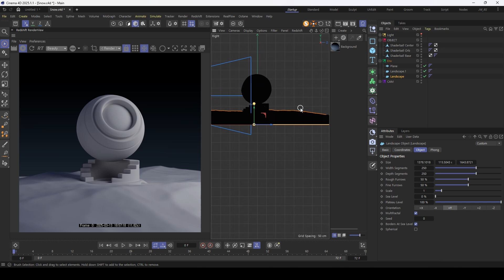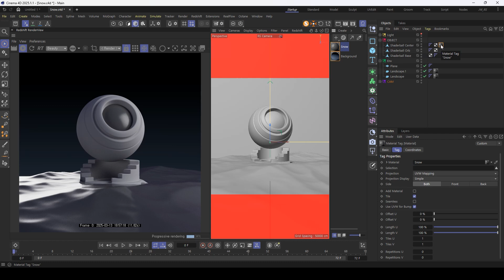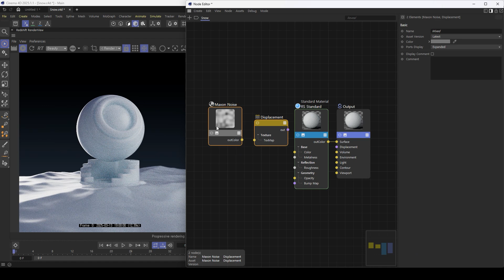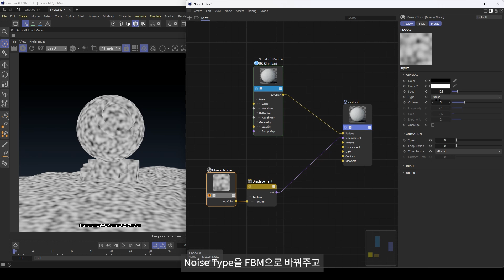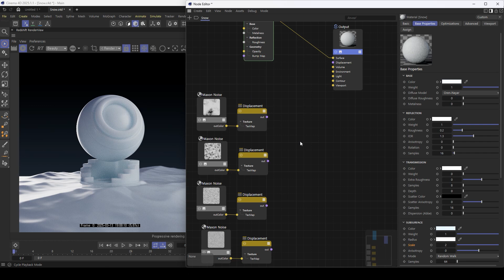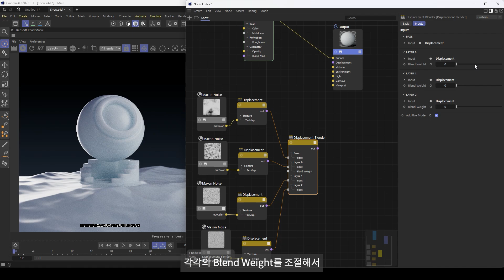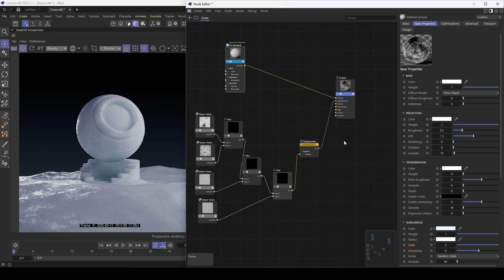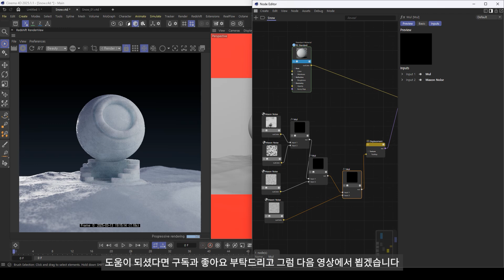C4D Redshift 튜토리얼 | 리얼한 눈(Snow) 재질 & 질감 표현하기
Cinema 4D에서 리얼한 눈(Snow) 메터리얼을 만들고 싶으신가요? ❄️ Redshift의 Subsurface Scattering(SSS)과 Displacement를 활용하여 현실적인 눈 재질을 구현하는 방법을 알려드립니다.

복잡한 세팅 없이도 Redshift의 기본 기능만으로 눈의 반투명한 질감과 빛의 산란 효과를 쉽게 적용할 수 있습니다. 이 튜토리얼을 통해 노멀 맵, 디스플레이스먼트, SSS 설정을 최적화하여 더욱 실감 나는 눈 메터리얼을 만들어보세요.

🎬 이 영상에서 다루는 핵심 내용
✔ 눈(Snow) 메터리얼의 핵심 원리와 구조
✔ 서브서페이스 스캐터링(SSS) 설정 및 최적화
✔ 노이즈 & 디스플레이스먼트를 활용한 질감 표현
✔ Redshift 태그 설정 및 최적화

💡 더 많은 3D & 모션그래픽 콘텐츠가 궁금하다면?
👉 VISUALISM 공식 홈페이지에서 더 많은 콘텐츠를 확인하세요! 🌐